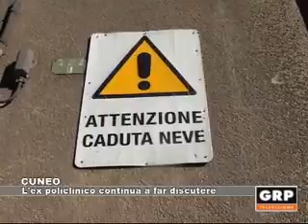Cuneo: L'ex policlinico continua a far discutere - GRP Televisione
Torna a far parlare l'ex policlinico di Cuneo. A presentare un'interpellanza sulla situazione dell'edificio, ormai in stato di abbandono, è l'ex candidato sindaco Beppe Lauria. Nel servizio i dettagli